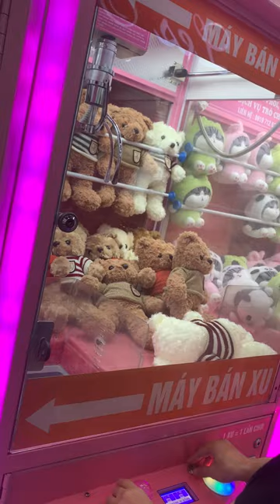Teddy bear picking machine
For a long time, when amusement parks were not popular, images of actors and celebrities starring in Korean and Japanese movies were shown on television, coming to amusement parks and playing fetch games, which was very fun. The beauty and romance are deeply ingrained in the memories of many people. Whether children or adults, they also want to play this animal picking game once to receive trophies of adorable stuffed animals that they can keep as souvenirs or give to relatives. Love.
Later, when the field of entertainment developed, the animal claw machine was a game that was focused on developing and widely popularized. Everyone can easily experience and challenge themselves. Since then, machine models have been increasingly developed to serve the needs of all customers.